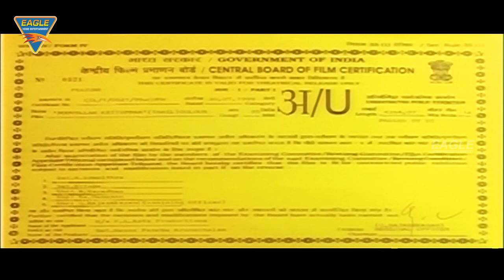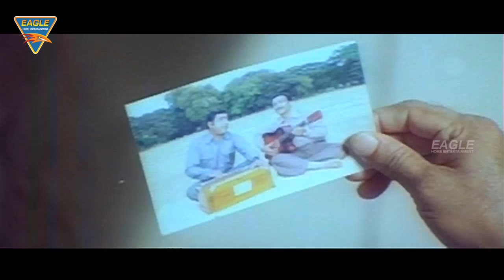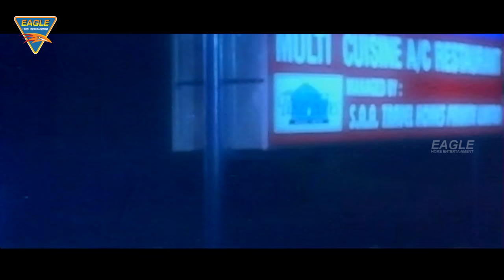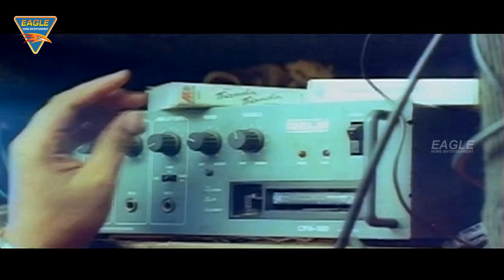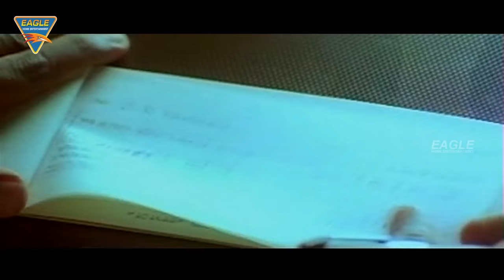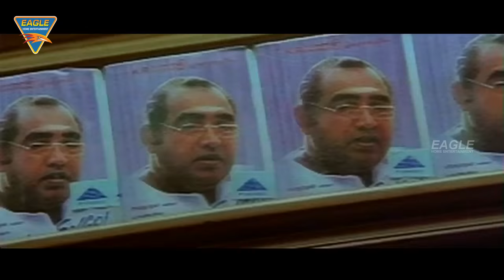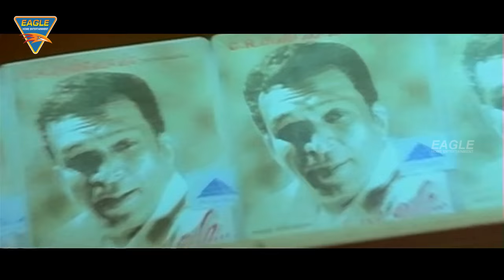Kalyug Ka Khandhan Hindi Dubbed Full Movie || Surya, Jyothika || Eagle Hindi Movies